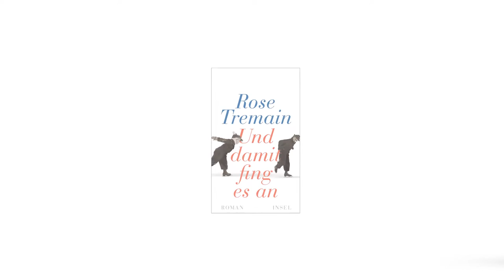Rose Tremain im Gespräch über ihre Arbeit als Autorin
Die Autorin Rose Tremain spricht über ihre schriftstellerische Arbeit, wie sie bei der Recherche für ihre Romane vorgeht und verrät, für wen sie diese schreibt.
Weitere Informationen zu ihrem neuen Roman »Und damit fing es an«
Ein zarter, bewegender Roman, der davon erzählt, dass es manchmal fast ein ganzes Leben dauert, bis man das Glück findet – in dem einen Menschen, den man zum Leben braucht.